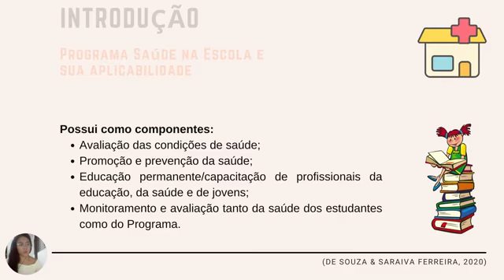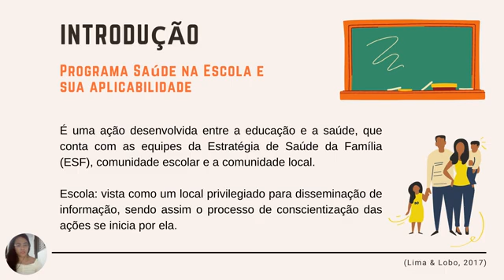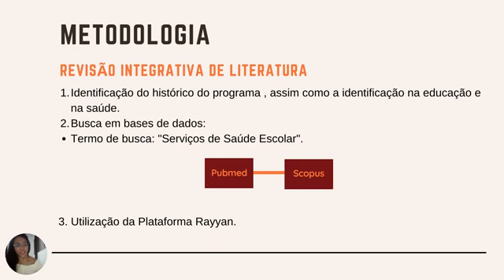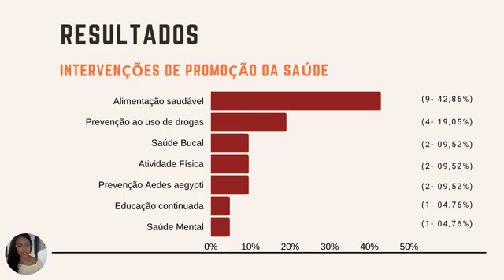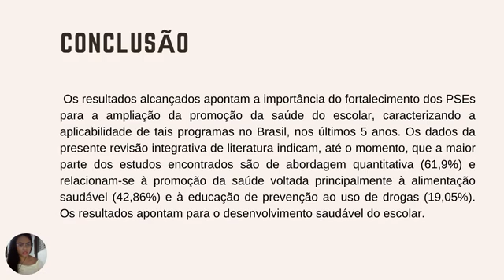ID 2128 Programa Saúde na Escola e sua aplicabilidade, uma revisão integrativa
Grande Área: Saúde e Vida
Aluno: LILHIAN CRISTINE FERNANDES DA FONSECA
Orientador: CARLA TARGINO BRUNO DOS SANTOS
Palavras-chaves: Promoção da saúde; Estratégia saúde da família; Serviços de saúde escolar; Educação continuada.